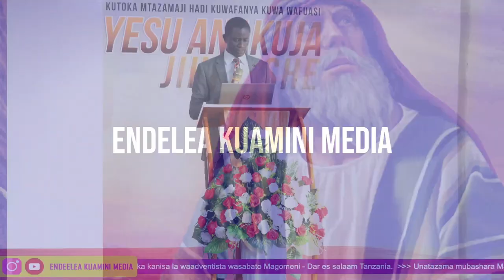MIMI NI MWINJILISTI ? SIFA ZA WAINJILISTI....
Share link na kusambaza ujumbe huu

Bwana akubariki unapoendelea kutazama mubashara mahubiri na vipindi mbalimbali katika chnanel yetu